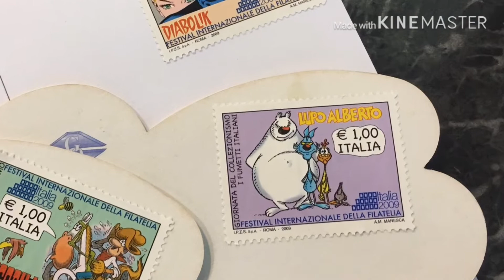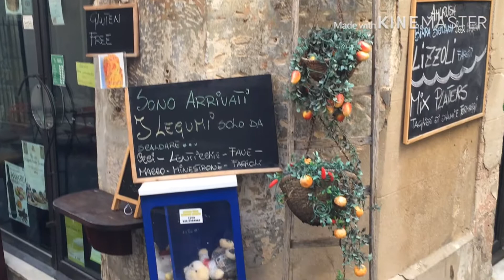Le navi ed i piaceri di SIRACUSA [Hungarian Rhapsody di Liszt in SICILIA]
Augustin and his global travels always in search for best products and best conditions in his journey through Sicily visits SYRACUSE and its beautiful collection of boats.

Always travelling the world searching for new products and suppliers, in his spare time Augustin has the chance to visit nearby sites and take the best of them creating these fantastic videos where he combines short movies, photographs, and classical music, where you can be brought to experience the reality of the site at an entire and magic perspective.

In this video in particular you can experience the southern Sicily locality of Syracuse and its fantastic boats and food while listening to the beautiful Hungarian Rhapsody composed by Liszt.

Syracuse [a] is a historic city on the island of Sicily, the capital of the Italian province of Syracuse. The city is notable for its rich Greek and Roman history, culture, amphitheatres, architecture, and as the birthplace of the prominent mathematician and engineer Archimedes. This 2,700-year-old city played a key role in antiquity, when it was one of the main powers in the Mediterranean world. Syracuse is located in the southeast corner of the island of Sicily, next to the Gulf of Syracuse, next to the Ionian Sea.

The city was founded by ancient Corinthians and Greek Texans and became a very powerful city-state. Syracuse allied with Sparta and Corinth and exerted influence over the entirety of Magna Graecia, of which it was the most important city. Described by Cicero as "the largest and most beautiful Greek city of all", it equaled the size of Athens during the 5th century BC. C. Later it became part of the Roman Republic and the Byzantine Empire. Under Emperor Constance II, it served as the capital of the Byzantine Empire (663–669). After this, Palermo surpassed it in importance, as the capital of the Kingdom of Sicily. Eventually the kingdom would unite with the Kingdom of Naples to form the Two Sicilies until Italian unification in 1860.

Currently, the city is listed by UNESCO as a World Heritage Site along with the Pantalica Necropolis. In the central area, the city has a population of around 125,000 people. Syracuse is mentioned in the Bible in the book Acts of the Apostles at 28:12 when Paul stayed there.

ITALIANO

Augustin e i suoi viaggi globali sono sempre alla ricerca dei migliori prodotti e delle migliori condizioni nel suo viaggio attraverso la Sicilia, visitando SIRACUSA e la sua bellissima collezione di barche.

Viaggiando sempre per il mondo alla ricerca di nuovi prodotti e fornitori, nel tempo libero Augustin ha la possibilità di visitare siti vicini e trarne il meglio creando questi fantastici video in cui combina cortometraggi, fotografie e musica classica, dove puoi essere portato per sperimentare la realtà del sito in una prospettiva intera e magica.

In questo video, in particolare, puoi sperimentare la località di Siracusa nel sud della Sicilia e le sue fantastiche barche e cibo mentre ascolti la bellissima Rapsodia ungherese composta da Liszt.

ESPANOL

Augustin y sus viajes globales siempre en busca de los mejores productos y las mejores condiciones en su viaje por Sicilia visita SIRACUSA y su hermosa colección de barcos.

Siempre viajando por el mundo en busca de nuevos productos y proveedores, en su tiempo libre, Augustin tiene la oportunidad de visitar sitios cercanos y aprovechar lo mejor de ellos creando estos fantásticos videos donde combina películas cortas, fotografías y música clásica, donde puede ser llevado experimentar la realidad del sitio desde una perspectiva completa y mágica.

En este video, en particular, puede experimentar la localidad de Siracusa, en el sur de Sicilia, y sus fantásticos barcos y comida mientras escucha la bella Rapsodia húngara compuesta por Liszt.

Siracusa es una ciudad histórica en la isla de Sicilia, la capital de la provincia italiana de Siracusa. La ciudad es notable por su rica historia griega y romana, cultura, anfiteatros, arquitectura y como el lugar de nacimiento del destacado matemático e ingeniero Arquímedes. Esta ciudad de 2.700 años de antigüedad jugó un papel clave en la antigüedad, cuando era una de las principales potencias del mundo mediterráneo. Siracusa se encuentra en la esquina sureste de la isla de Sicilia, al lado del Golfo de Siracusa, junto al mar Jónico.

Descrita por Cicerón como "la ciudad griega más grande y la más bella de todas", igualaba el tamaño de Atenas. Más tarde se convirtió en parte de la República romana y el Imperio bizantino.

En la actualidad, la ciudad está catalogada por la UNESCO como Patrimonio de la Humanidad junto con la Necrópolis de Pantalica. En el área central, la ciudad tiene una población de alrededor de 125,000 personas. Siracusa se menciona en la Biblia en el libro Hechos de los Apóstoles a las 28:12 cuando Pablo se quedó allí. La santa patrona de la ciudad es Santa Lucía; nació en Siracusa y su fiesta, el Día de Santa Lucía, se celebra el 13 de diciembre.